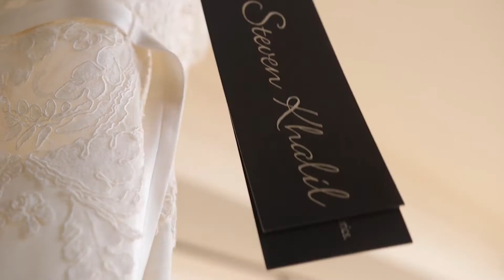Perth Wedding Same Day Edit at Crown: Lisa Marie & Steve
All great love stories are made into movies